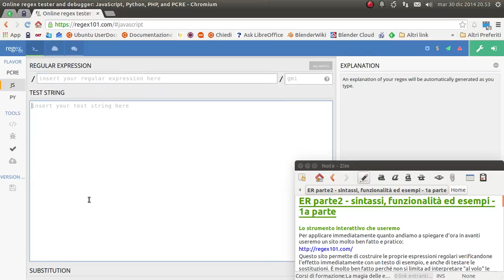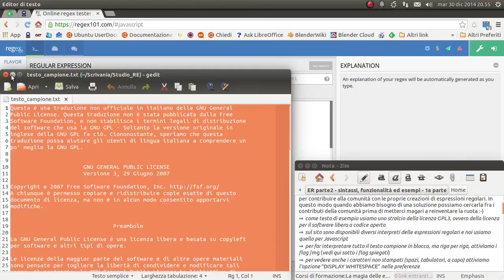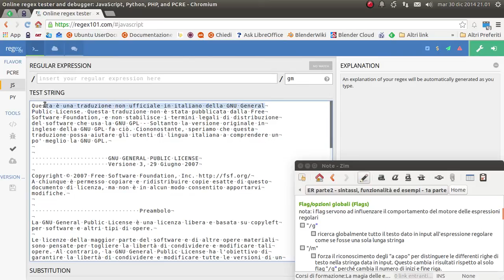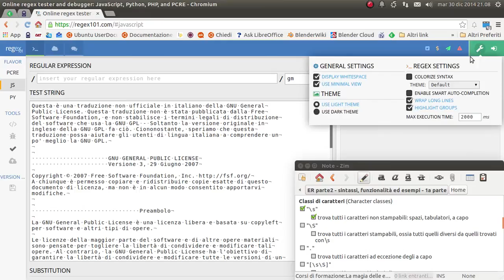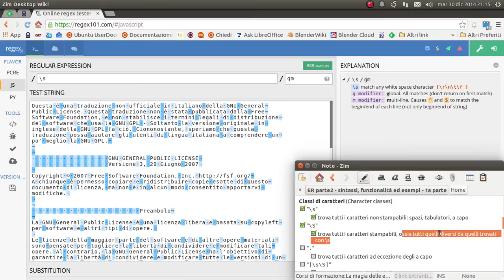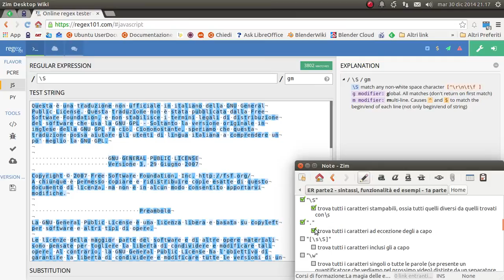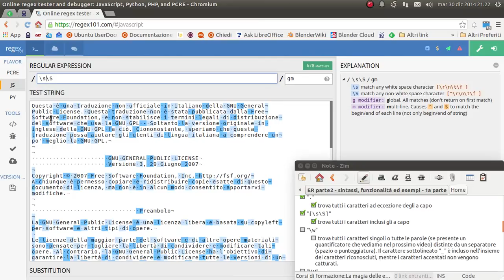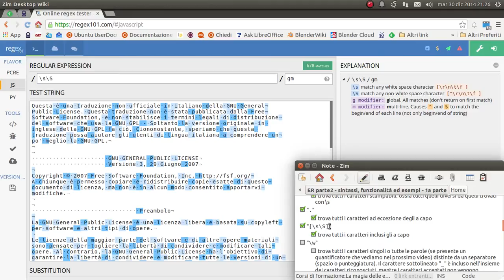La magia delle espressioni regolari - 02 sintassi, funzionalità ed esempi - 1a parte #1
Sintassi, funzionalità ed esempi - prima parte #1

md5sum: b6cf665f292c96e7def5a2416fdc17b4
sha256: f44547e256a44c18cfea996168fd9107f2173aed953afe96bcdebf2ac43145aa